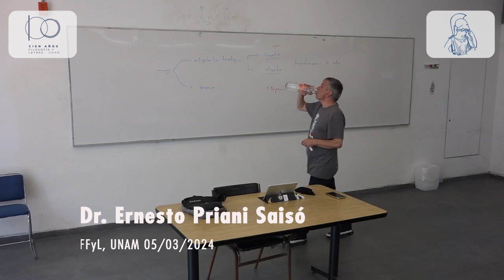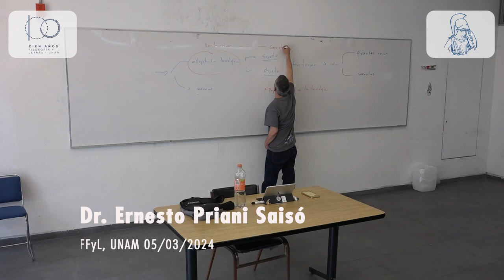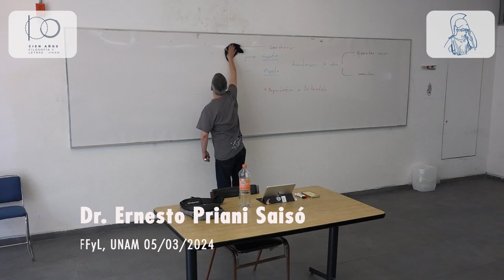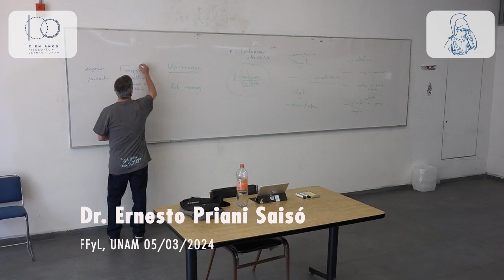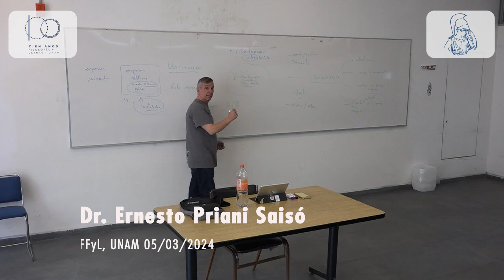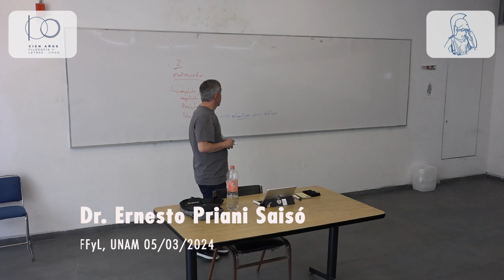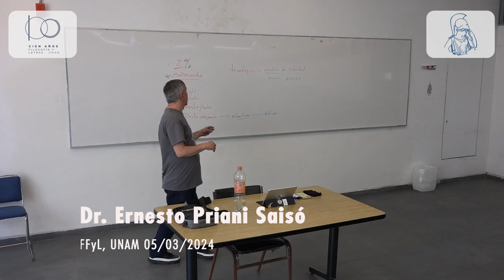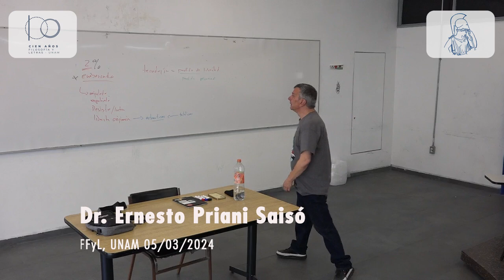Ernesto Priani. Problemas filosóficos de la Inteligencia Artificial 06. 05/03/2024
Secretaría Académica

El hombre maquina y el paradigma materialista II
Profesor: Dr. Ernesto Priani Saisó
Semestre 2024-2